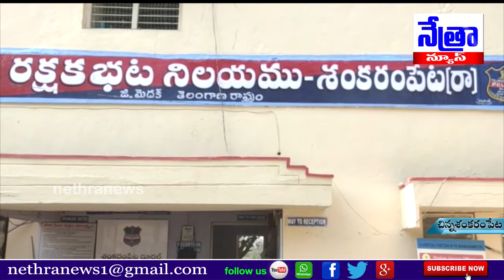చిన్న శంకరం పేట మండల లోని పోలీస్ స్టేషన్లో కరోణ వైరస్పై సిఐ నాగార్జున గౌడ్ అవగాహన - Nethra News